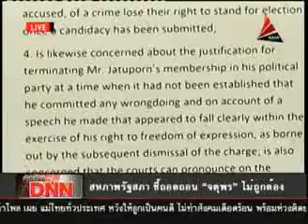สหภาพรัฐสภา ชี้ถอดถอน 'จตุพร' ไม่ถูกต้อง 11 8 55